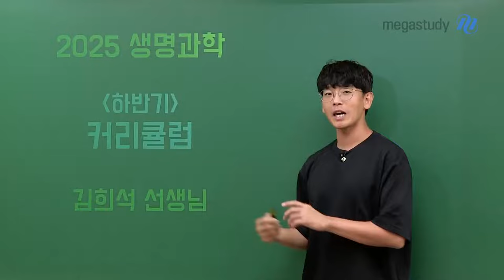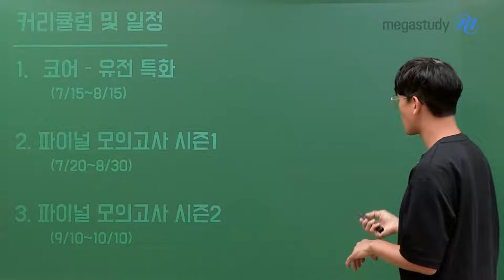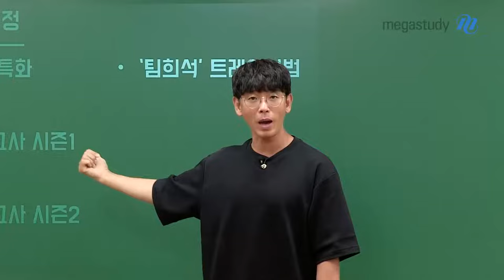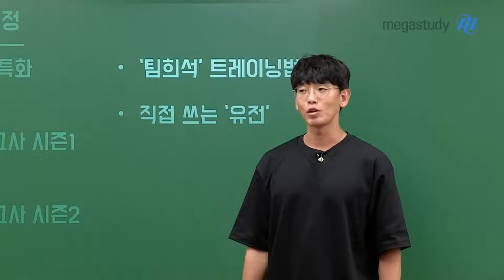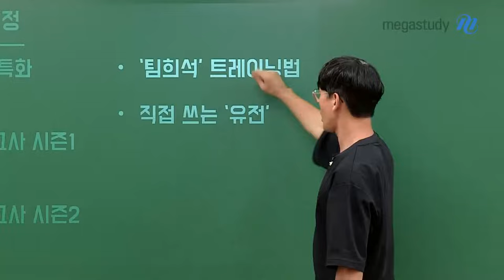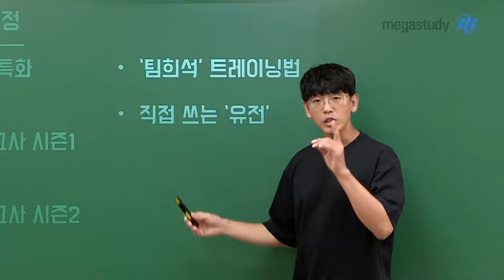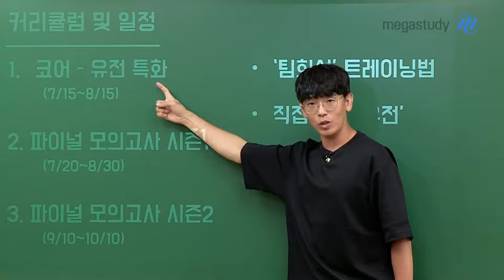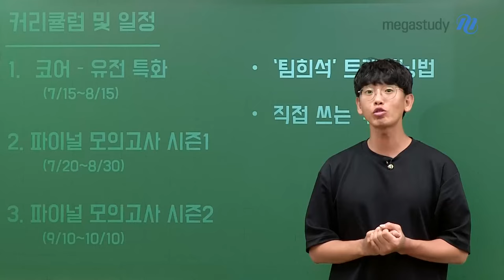[메가스터디] 생명과학 김희석쌤 - 생명과학 희석쌤의 2025 하반기 커리큘럼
2025 수능 생명과학 만점을 위한 희석쌤의 하반기 커리큘럼! 😯
부족한 부분을 점검&보완하여 하반기에도 희석쌤과 열공합시다!💡

📢하반기 커리큘럼!
1. 코어 - 유전 특화 (7/15~8/15)
▶ 다양한 유전 문제를 분석하며, 핵심 원리와 원칙을 만드는 유전 특화 강좌

2. 파이널 모의고사 시즌1 (7/20~8/20)
▶ 상반기 학습 점검 약점 보완용 (3회분)

3. 파이널 모의고사 시즌2 (9/10~10/10)
▶ 실전과 같은 상황에서 문제 풀이 전략 훈련용 (7회분)

📢사이드 커리큘럼!
▶ '팀희석' 트레이닝법
▶ 직접 쓰는 '유전'

희석쌤의 하반기 커리큘럼이 궁금하다면? 영상을 통해 확인해 보아요!